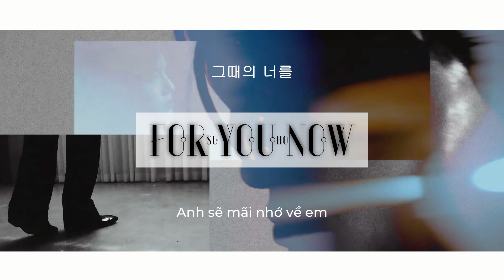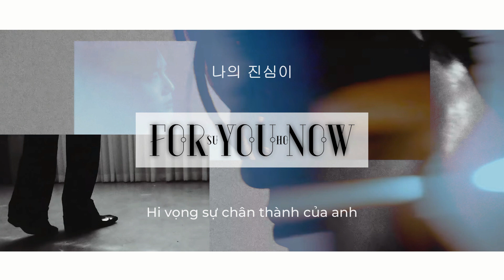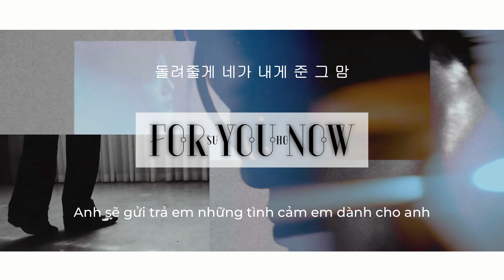• VIETSUB • SUHO 수호 '너의 차례 (For You Now) (Feat. 윤하)' Lyrics | Hawyn & Hamilk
Song: 너의 차례 (For You Now)
Artist: SUHO (수호) Feat. 윤하
Album: Self-Portrait
Video by: Hawyn
Vietsub by: Hawyn